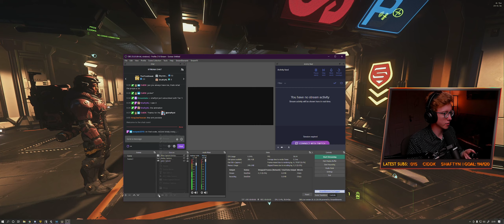PVP Competitive Mining is the NEW way | Stream Highlights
Now I don't know about you but maybe this was the fastest way to make 200K aUEC?

If you need a Guide, please don't hesitate to get in touch with me through the 'guide system'

Get involved, join in on unique opportunities and play with your friends: Discord